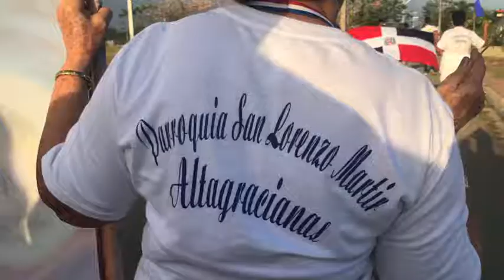Fiesta de la Altagracia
Celebración de la Fiesta de la Altagracia en la Parroquia San Lorenzo Mártir en Cutupú, Diócesis de La Vega.